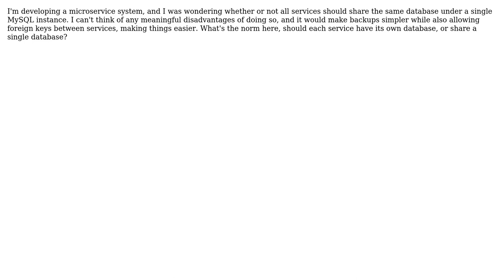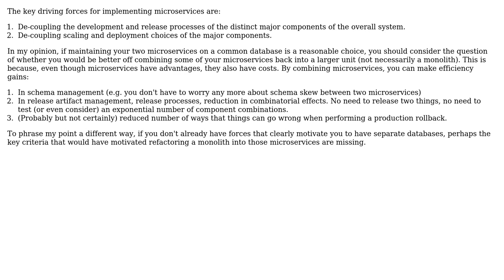Should I use a single MySQL database (as in schema) for microservices?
With thanks & praise to God, and with thanks to the many people who have made this project possible! | Content (except music & images) licensed under CC BY-SA | Music | Images & others | With thanks to user James Youngman user Felipe and the Stack Exchange Network Trademarks are property of their respective owners. You are responsible for your own actions.